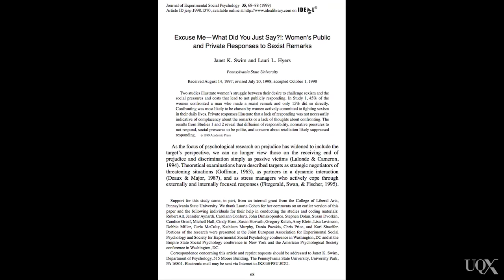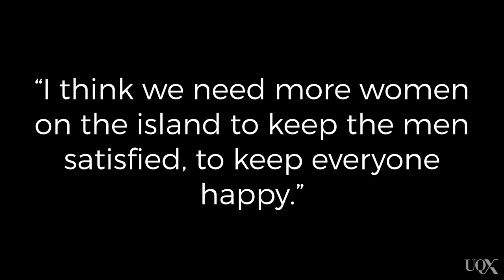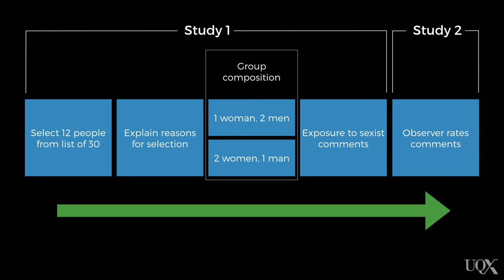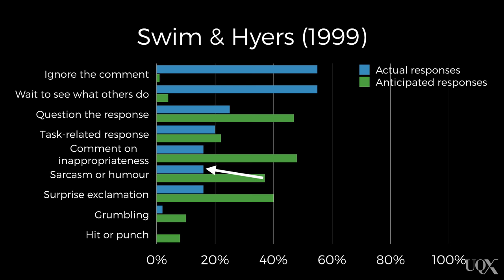UQx PSYC1030.1x 5-4-1 Fear of reporting discrimination